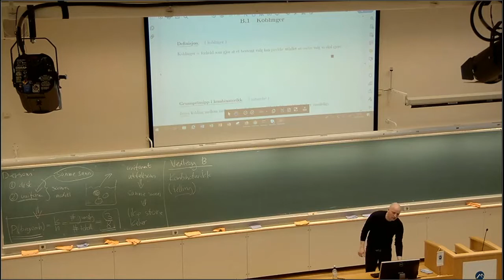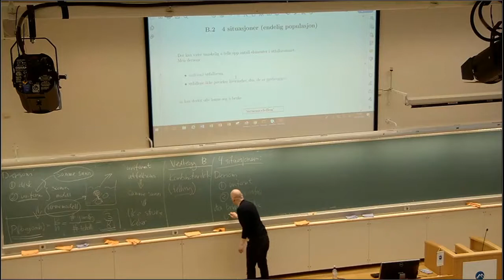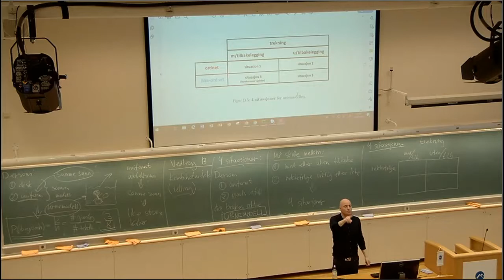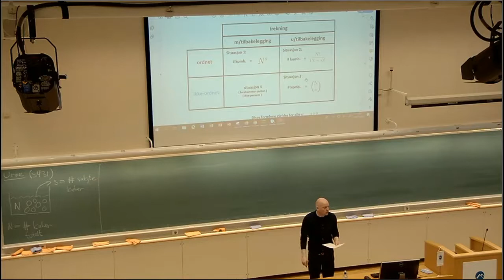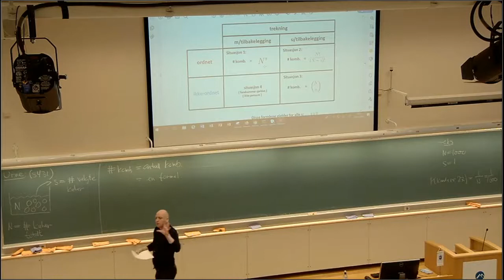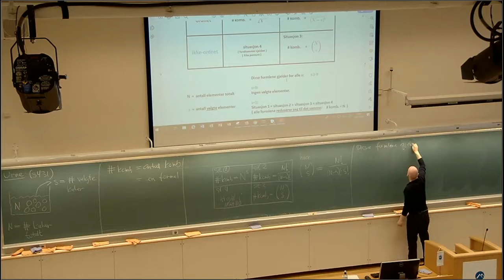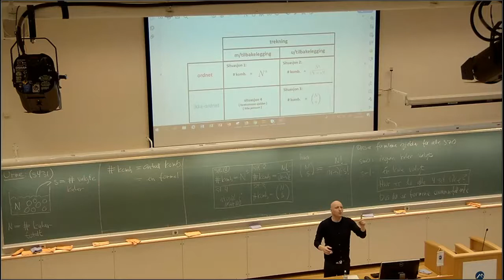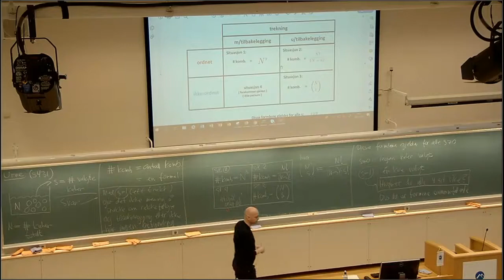112 Kombinatorikk 1 , 2021